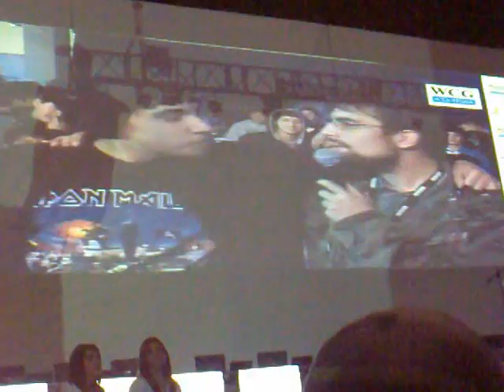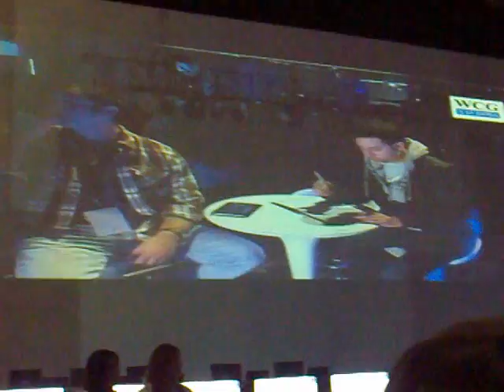Chihua es un lokillo WCG 2011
donacion :3